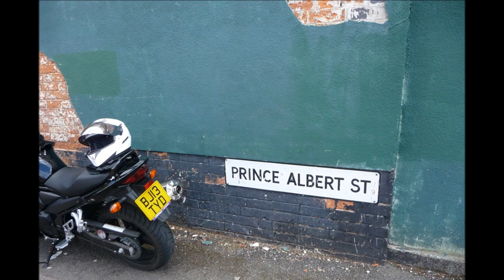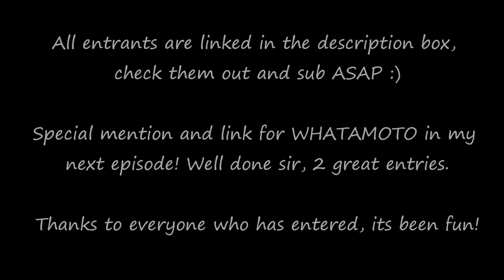Funny/rude street sign pic game: Results and entries...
Here are the entries for my picture game competition, in descending order down to our WINNER!!

Links to all entrants are below in no particular order :p

STRONG/ADULT LANGUAGE!
Formerly "TIGER VLOGGER", following the untimely demise of the big green beast here is TheTripleTwister to take the mantle and "Sprint" with it! Motovlogging on my 2003 Triumph Sprint ST 955i in and around Northampton. Occasional trips around the UK, general hooliganism and other craziness involving bikes and bikers!